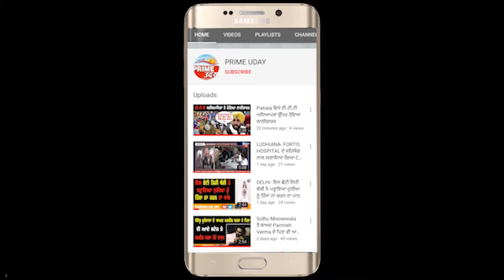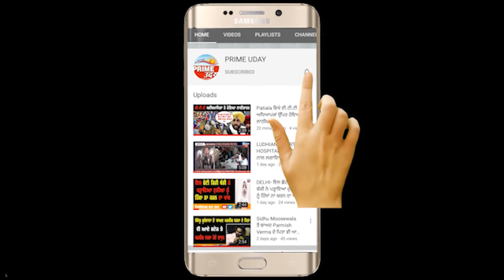ਬਿਨਾਂ ਪਾਣੀ ਤੋਂ ਉੱਗਣ ਵਾਲਾ ਇੱਕ ਅਜਿਹਾ ਪੌਦਾ ਜਿਸ ਨਾਲ ਹੁੰਦਾ ਹੈ 300 ਬਿਮਾਰੀਆਂ ਦਾ ਇਲਾਜ